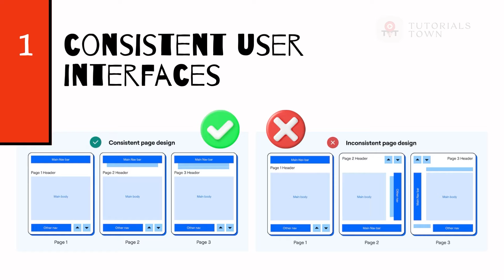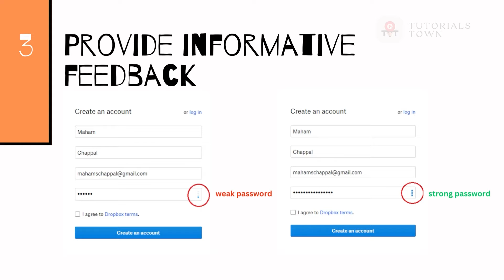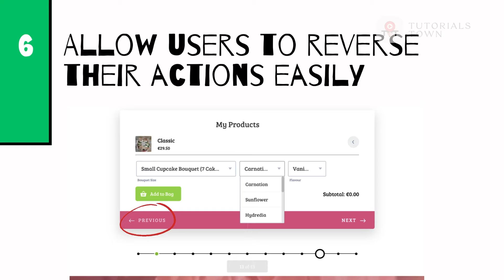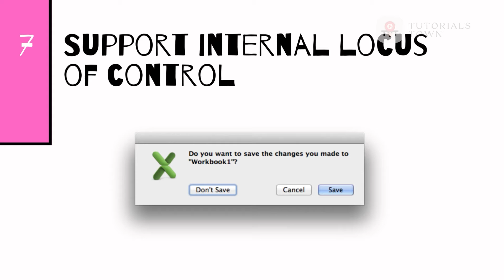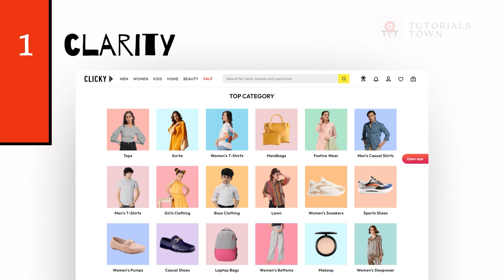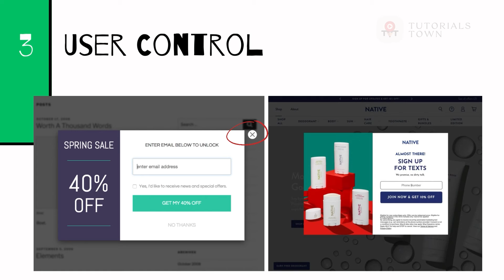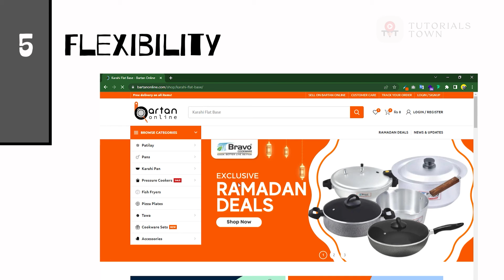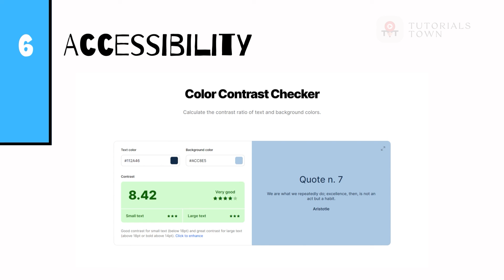Mastering UI Design: Golden Rules and Essential Principles | Class 07 | Urdu / Hindi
In this video, we'll be sharing the golden rules and essential principles of UI design that every designer needs to know. Whether you're just starting out or looking to brush up on your skills, these tips will help you create intuitive and user-friendly interfaces that keep your users engaged. From color theory to typography, we'll cover it all and show you how to apply these principles to your designs. So, let's dive in and master the art of UI design together!

Topics in this Video:
00:00 - Introduction of Video.
00:36 - Golden Rules of UI Design
01:07 - Consistent user interfaces
02:17 - Allow users to navigate easily via shortcuts
03:47 - Provide informative feedback
05:54 - Design dialog when the process is done
07:04 - Prevent error as much as possible
08:46 - Allow users to reverse their actions easily
09:58 - Support internal locus of control
11:47 - Minimize memory load
15:24 - 6 Key UI Principles
16:01 - Clarity Principle
16:57 - Familiarity Principle
20:20 - User Control Principle
22:03 - Hierarchy Principle
24:41 - Flexibility Principle
26:18 - Accessibility Principle
29:36 - Final Words

UI/UX Design with Figma for your Mobile Applications Interfaces & Website Prototype Designs in Urdu / Hindi language.